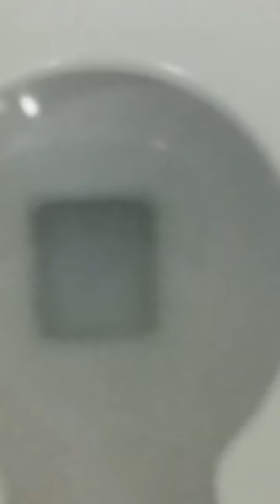THE TOILET/ TRIGGERED WARNING!!!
HOPE U WATCHING :D